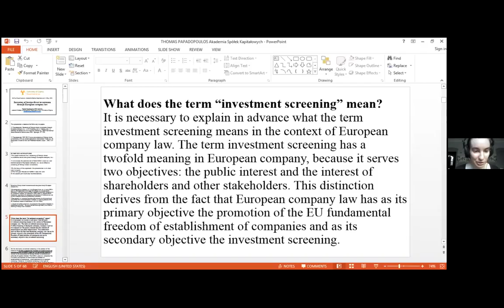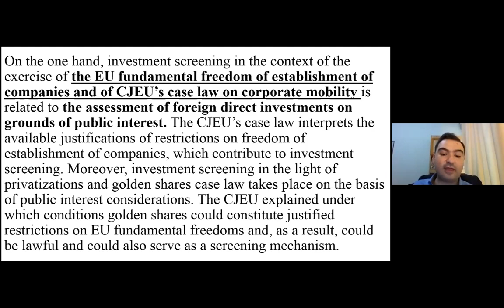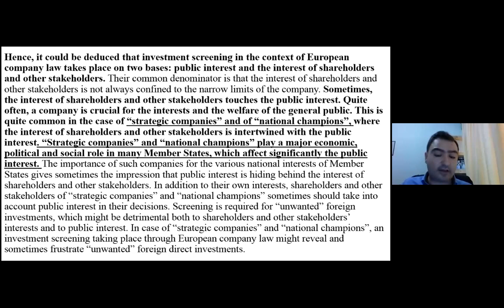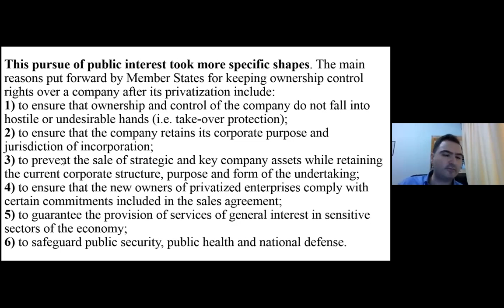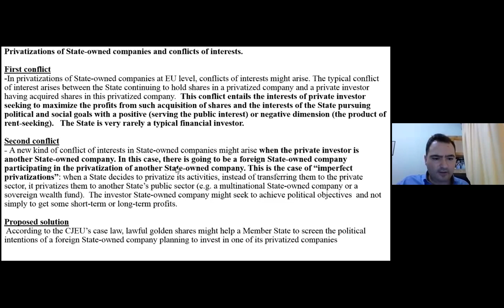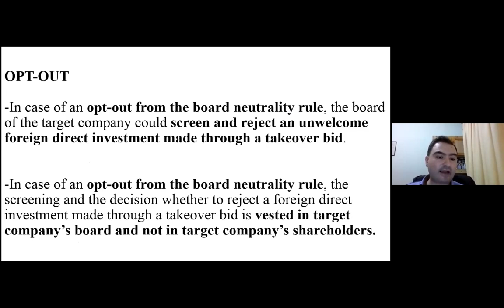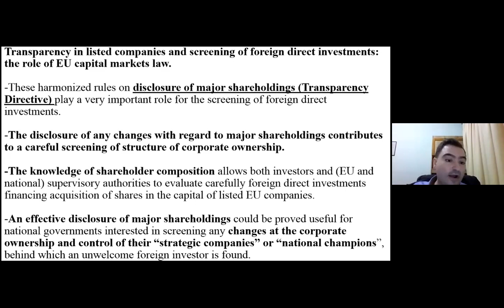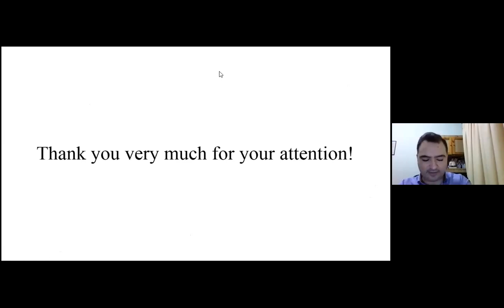Screening of foreign direct investments through European company law - dr Thomas Papadopoulos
6 maja 2021 roku odbyło się siódme spotkanie tegorocznej Akademii Spółek Kapitałowych, cyklu wykładów i dyskusji eksperckich poświęconych prawu spółek i rynkowi kapitałowemu.

Podczas spotkania dr Thomas Papadopoulos (University of Cyprus) poprowadził wykład pt. "Screening of foreign direct investments through European company law".

Później odbyła się sesja Q&A.

Partnerzy ASK 2021:
CMS Cameron McKenna Nabarro Olswang Pośniak i Bejm sp.k.
Dentons Europe Dąbrowski i Wspólnicy sp. k.
JWMS Jakubowski Wiese Mazgaj Staszek radcowie prawni spółka partnerska
Sołtysiński Kawecki & Szlęzak spółka jawna
SPCG T. Studnicki, K. Płeszka, Z. Ćwiąkalski, J. Górski sp. k.